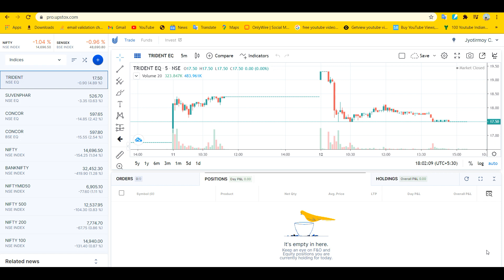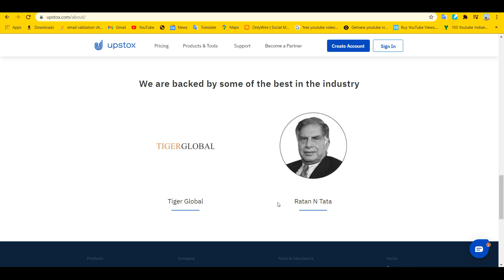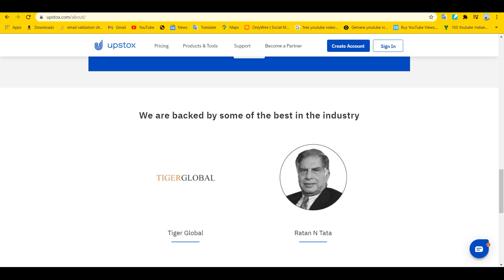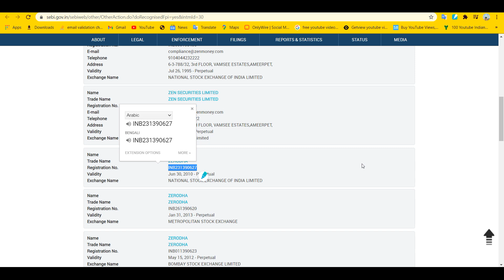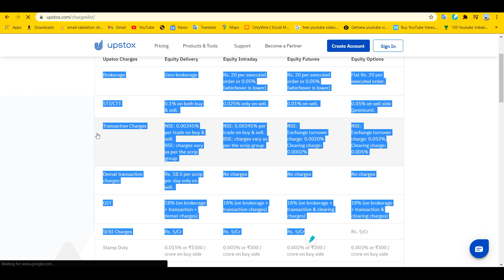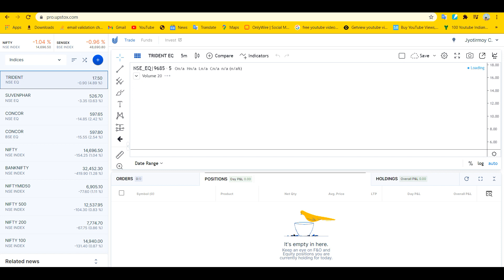How to Check Stock Broker Safe or Not | Upstox Is Safe or Not | Best Stock Broker in India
In this video, We Explained How to Check Stock Broker Safe or Not, Upstox Is Safe or Not, Best Stock Broker in India.

What is Stock Broker?

A stockbroker, shareholder registered representative, trading representative, or more broadly, an investment broker, investment adviser, financial adviser, wealth manager, or investment professional & registered with SEBI.
best stock broker in India
how to check stock broker safe or not
upstox is safe or not
money earning apps
upstox maintenance charges
what is upstox
upstox app kya hai in hindi
upstok
upstox open account
angel broking delivery charges
servehand update